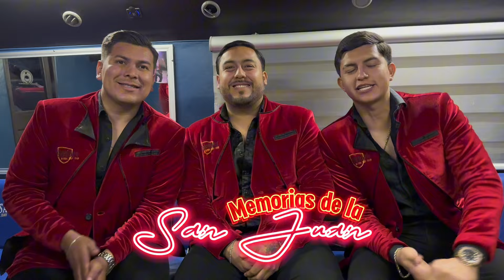Me Gustaría - La Poderosa Banda San Juan (Memorias de la San Juan)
De las “Memorias de la San Juan” toca el turno de recordar el tema MeGustaría, dale reproducir, disfrútalo y coméntanos que te pareció esta canción en voz de Daniel Rojas. ¿Que tema de La Poderosa Banda San Juan te gustaría volver a recordar?